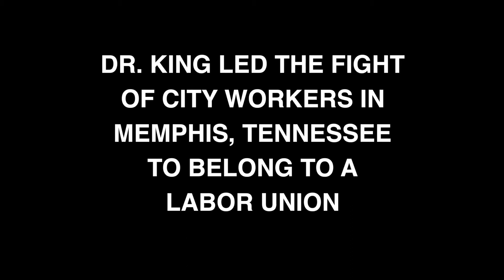Local 237 Honors MLK